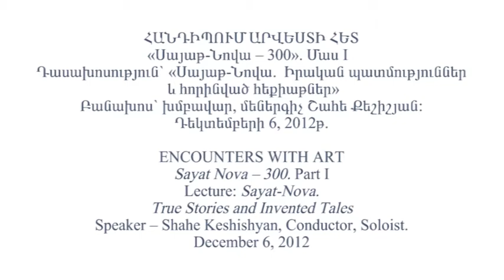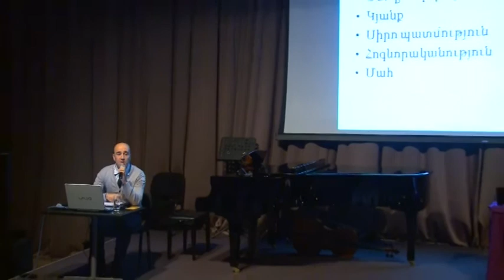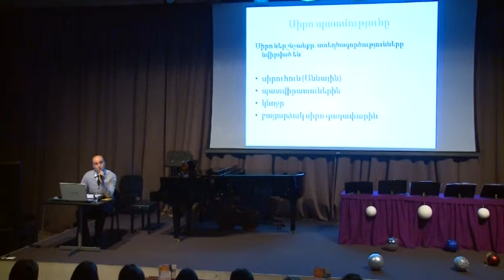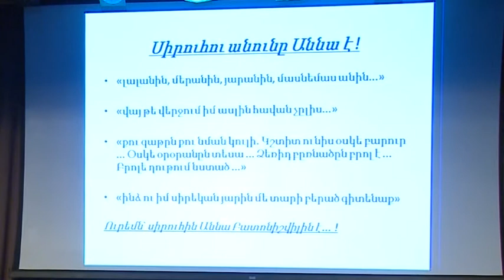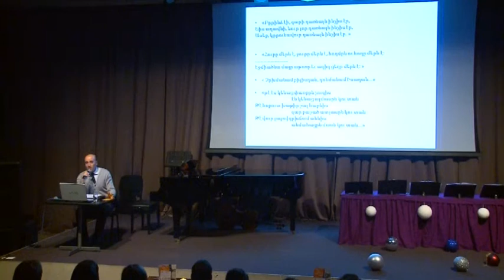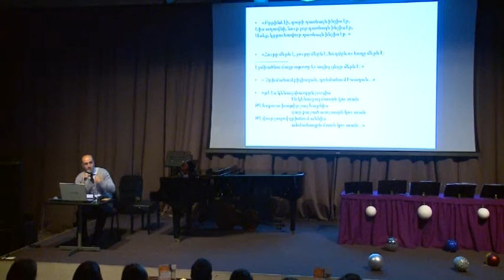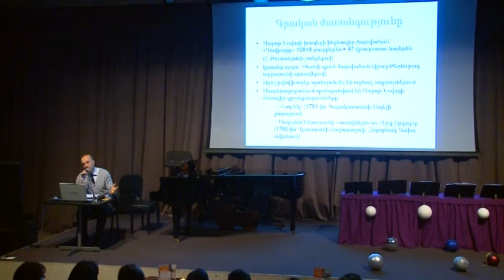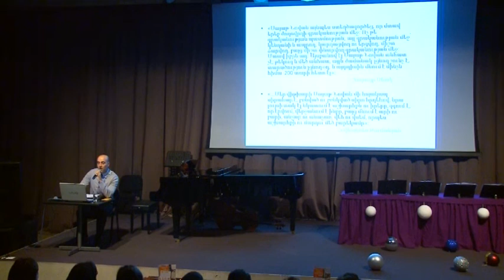Encounters with Art: Sayat-Nova 300. Lecture-presentation. Part I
ENCOUNTERS WITH ART
Sayat-Nova -- 300. Part I
Lecture: Sayat-Nova. True Stories and Invented Tales
Speaker -- Shahe Keshishyan, Conductor, Soloist
December 6, 2012
Cafesjian Center for the Arts

The last Encounters with Art series of the Cafesjian Center for the Arts for 2012 was dedicated to Sayat-Nova's 300th anniversary.  A tribute evening was organized in cooperation with a solo vocalist, conductor Shahe Keshishyan. The program comprised of two parts; a lecture-presentation on Sayat-Nova followed by a concert program.
The tribute evening opened with the welcoming remark by the CCA PR & Marketing Coordinator Lilit Sokhakyan who then passed the floor to Shahe Keshishyan. Shahe came up with an interesting lecture entitled Sayat-Nova: True Stories and Invented Tales, which focused on the study of the true and false facts of Sayat-Nova's biography and compositions. Based on conducted deep analysis, the lecture was indeed interesting and revealed a lot of new objective facts about the great artist.